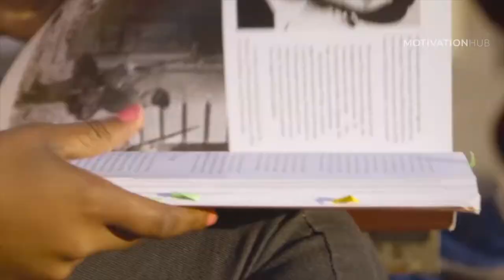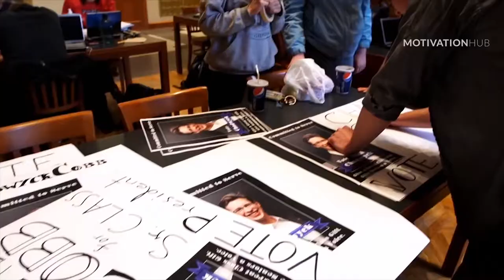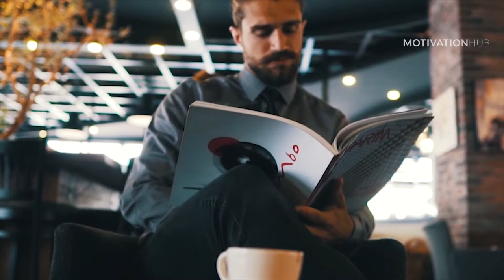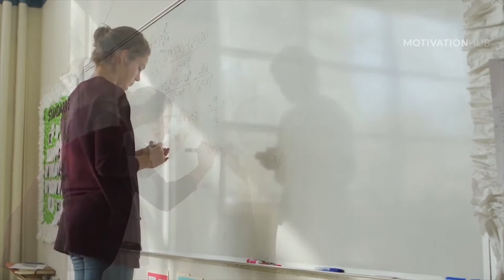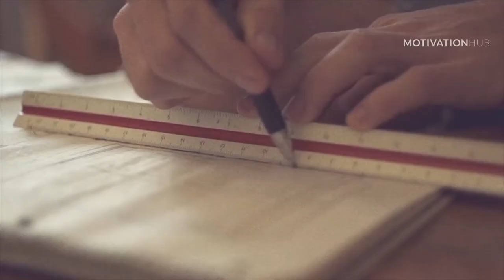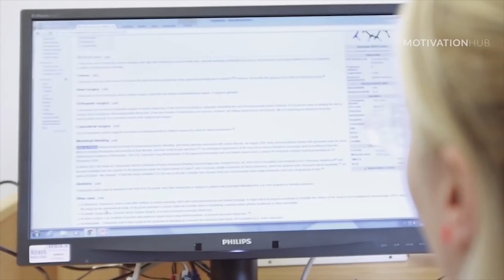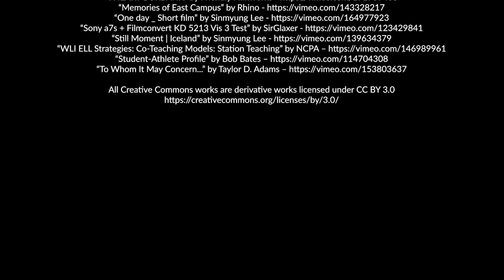Sadhguru's Life Advice (legendas em PT / english subtitles)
My goal uploading this video was to add portuguese subtitles to it.